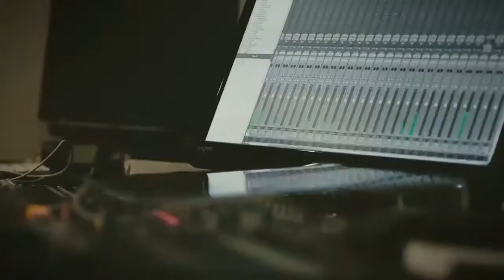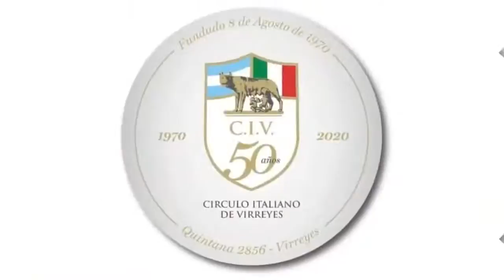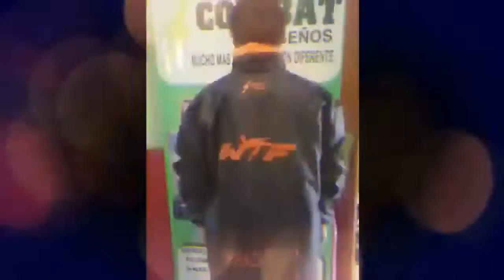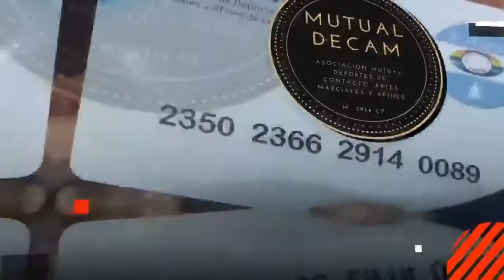Pasión por el Taekwondo